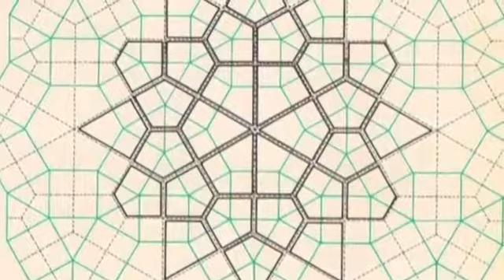We Plants Are Happy Plants - Underneath The Form (Music Video)